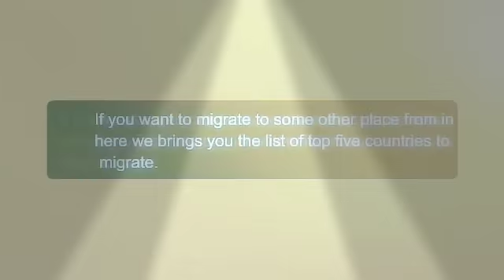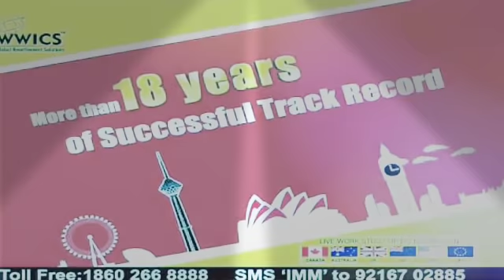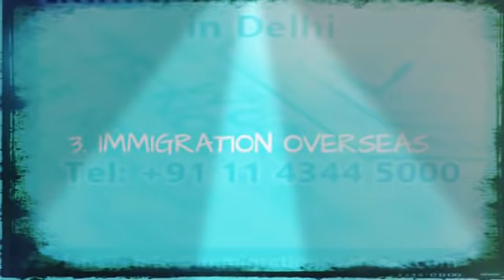Easy Immigration countries for Indians | Top 5 countries & Consultants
Relocating and settling down in a new country is an exciting thought for many among us. But immigration rules vary from country to country. So, how does one select the ideal destination to relocate? We bring to you a list of the top 10 countries where you can immigrate and settle easily. Consider your priorities for relocation and select the country that best serves your purpose.

Immigrating To Canada
Union Station, Toronto, Canada, immigrating to
Union Station, Toronto, Canada.

Canada is one of the most immigration-friendly nations in the world. It boasts of being rated as one of the best countries to live in by the United Nations. The country is rich in natural and oil resources. Canada has some of the best universities in the world

The United States of America (USA) is the most sought-after destination for immigration. The USA is a multi-cultural nation that attracts people from all parts of the world. The US society is immigrant-friendly.